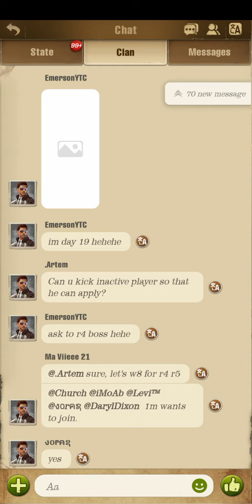Episode38 | The Walking Dead Survivors | Zombee Survival Game Mobile | Base Building | Strategy Game